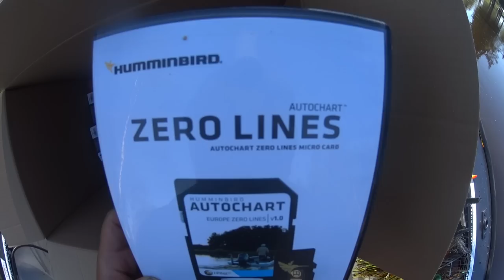Kaiku ja rapalan pintureita kaudelle